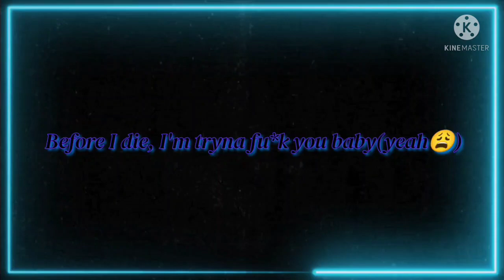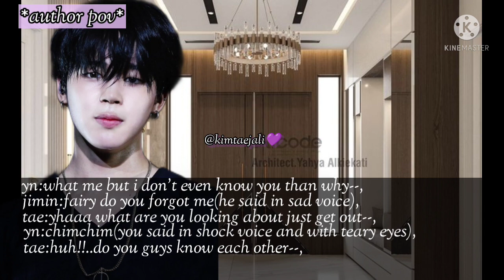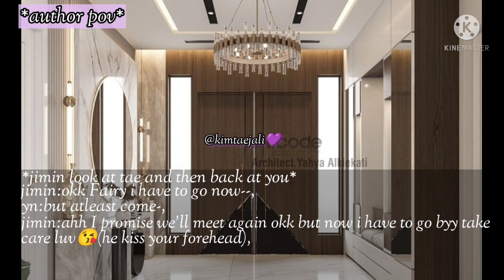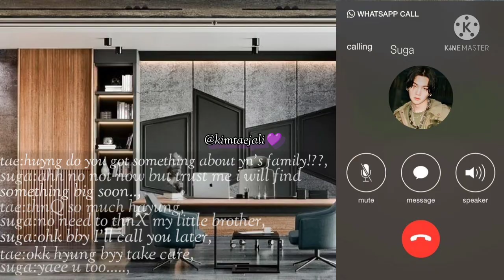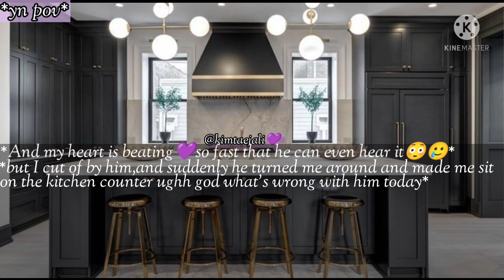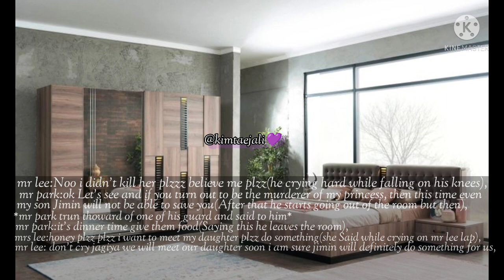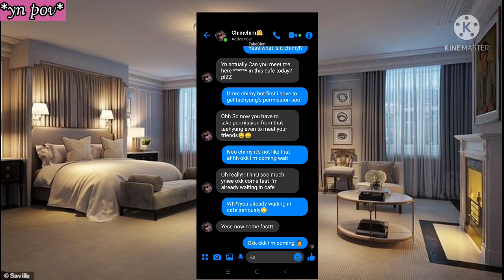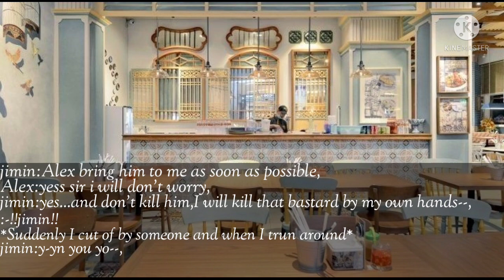𝐰𝐡𝐞𝐧 𝐲𝐨𝐮𝐫 𝐬𝐢𝐬𝐭𝐞𝐫 𝐛𝐨𝐲𝐟𝐫𝐢𝐞𝐧𝐝 𝐛𝐫𝐨𝐭𝐡𝐞𝐫 𝐢𝐬 𝐨𝐛𝐬𝐞𝐬𝐬𝐞𝐝 𝐰𝐢𝐭𝐡 𝐲𝐨𝐮//𝐤𝐢𝐦 𝐭𝐚𝐞𝐡𝐲𝐮𝐧𝐠 𝐬𝐞𝐫𝐢𝐞𝐬 𝐟𝐟//𝐞𝐩𝐢𝐬𝐨𝐝𝐞 𝟔